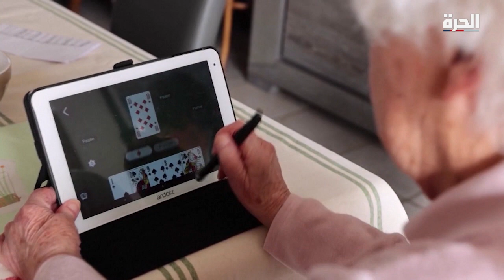دراسة.. تصفح الإنترنت يسهم في حماية كبار السن من الخرف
المعلومات تقول ان استخدام كبار السن للإنترنت يقلل من مخاطر الإصابة بالخرف.. هذه الدراسة التي أجراها باحثون في جامعة نيويورك... وتوصلت إلى أن الاستخدام المنتظم للإنترنت من قبل كبار السن، مرتبط بما لا يدع مجالا للشك، بانخفاض خطر الإصابة بالخرف ... ولكن، بشرط تحقيق التوازن ..

حمل تطبيق "الحرة كونيكت" للتلفزيونات والهواتف الذكية:

أمازون فاير